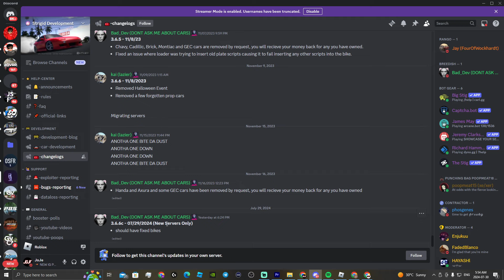SOUTHWEST FLORIDA FINALLY FIXED THIS!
JoJeBeats - SOUTHWEST FLORIDA FINALLY FIXED THIS!